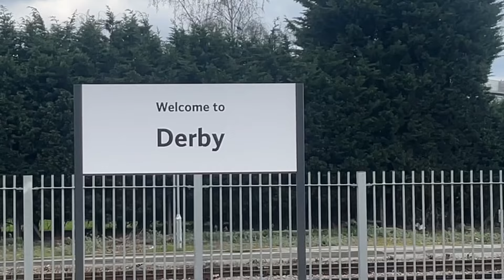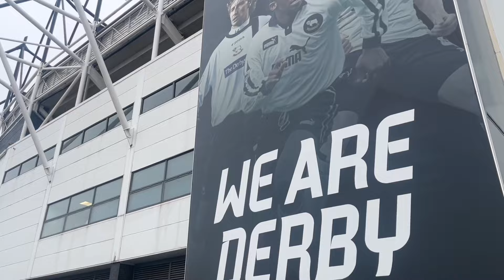WILD LIMBS AND FLASHPOINT IN CROWD AS DERBY SNATCH 1-0 WIN OVER BOLTON 👊 😃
Derby County 1-0 Bolton Wanderers in League One at Pride Park in season 2023/24. Kane Wilson scored for Paul Warnes rams against Ian Evatts Bolton.